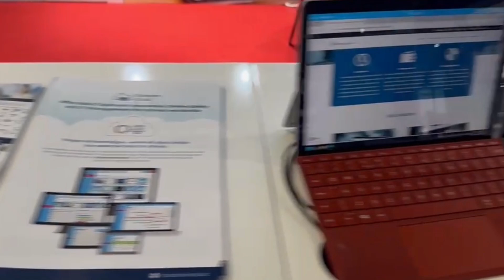GESS 2024 Highlights: Day 3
On to the final day of GESS 2024! We show off more of our fantastic stand showcasing our award-winning solutions. As well as thanking all the amazing people who visited our stand. If you would like to see us at an event near you, check our events